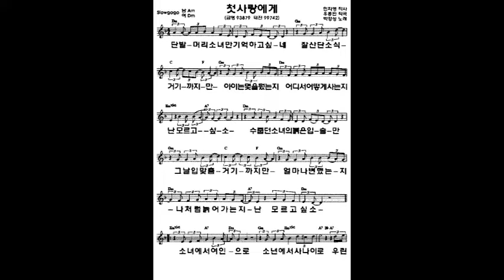첫 사랑에게(박강성), 변정애, 가사 동영상, 노래배우기, 최화영노래교실, K-Pop(trot),韓國歌謠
첫사랑에게

민지영 작사
우종민 작곡
박강성 노래

금영 93879
태진 99742

단발머리 소녀만 기억하고 싶네
잘산단 소식 거기까지만
아이는 몇을 뒀는지 어디서 어떻게 사는지
난 모르고 싶소
수줍던 소녀의 붉은 입술만
그날 입맞춤 거기까지만
얼마나 변했는지
나 처럼 늙어 가는지
난 모르고 싶소
소녀에서 여인으로
소년에서 사나이로
우린 그렇게 세월을 건너 건너 왔지만
미련은 건너지 못해
왜 하필 첫사랑으로 왔소
뭐가 그렇게 많이 급했소
다음 생은 다음 생은
천천히 오시게나
내 마지막 사랑으로